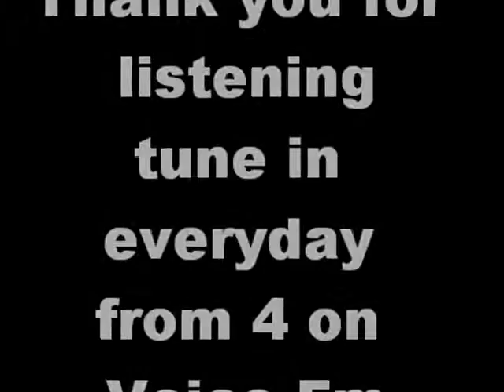Feeder interview part 2